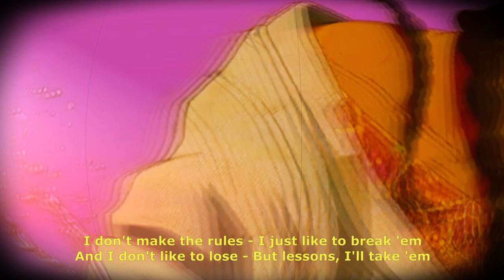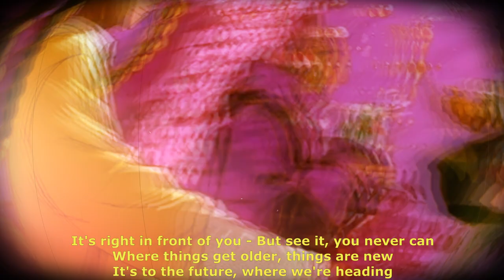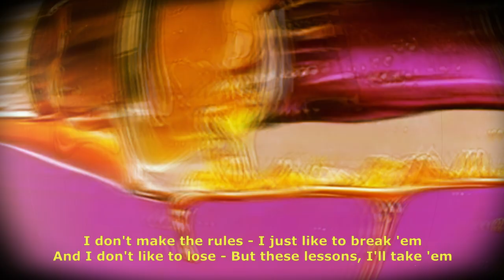I Don't Make The Rules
Original Lyrics & Vocals by MC Brogan